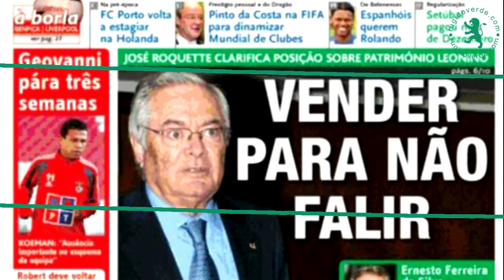Crónica Falada - "Os Gestores Credíveis"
O Rugido Verde apresenta esta rubrica semanal "Crónica Falada", assinada por JSabino.

🔔 Não se esqueçam de activar as notificações! 🔔

❔ Quem é o Rugido Verde?
• Projecto teve o seu abrir portas em 1 de Julho de 2019, data simbólica para o Sporting Clube de Portugal.
• É constituído por um grupo de sócios e adeptos do SCP desagradados com o estado actual do clube e com o processo que o trouxe até aqui, pretendendo lutar para ter um Clube diferente.